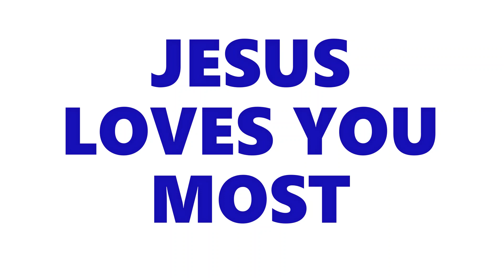Are you "saved"? 216; THE LIFE: THE SOURCE 56--The Good News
Are you "saved"? 216; THE LIFE: THE SOURCE 56--The Good News God-Inspired URGENT-SHARE!

Are you "saved"? 216; THE LIFE: THE SOURCE 56--The Good News God-Inspired URGENT-WATCH for you all that aren't "saved" from ultimately spending eternity, after death, without The Triune God and ultimately suffering in hell and in the lake of fire forever, according to The Truth of The True, Perfect, Holy God of Truth and The Truth of The Word of Truth, The Word of God, The Bible, The Scriptures (Luke 12:1-6; Revelation 20 & 21); thus, while there is so little time left, we're praying urgently to The Awesome Triune God--God The Father, God The Son, God The Holy Spirit--in The Powerful, Saving Name of Jesus Christ our Lord God--God The Son, The Son of God The Father--that you all get "saved" asap/also please pray to The Gracious God/The Lord God Jesus Christ to be "saved" asap--only in, through, with, and by Jesus Christ/Yeshua HaMashiach only; and only in, through, with, and by faith/believing only in The Lord God Jesus Christ only to Save you--explained in The Word of God shared in The Good News Video: "For the wages of sin is death; but the gift of God is eternal life through Jesus Christ our Lord." and according to The Good News that is The Gospel of Jesus Christ Who Is The Good News, too:

1 Corinthians 15:1-8 (KJV):

15 Moreover, brethren, I declare unto you the gospel which I preached unto you, which also ye have received, and wherein ye stand;

2 By which also ye are saved, if ye keep in memory what I preached unto you, unless ye have believed in vain.

3 For I delivered unto you first of all that which I also received, how that Christ died for our sins according to the scriptures;

4 And that he was buried, and that he rose again the third day according to the scriptures:

5 And that he was seen of Cephas, then of the twelve:

6 After that, he was seen of above five hundred brethren at once; of whom the greater part remain unto this present, but some are fallen asleep.

7 After that, he was seen of James; then of all the apostles.

8 And last of all he was seen of me also, as of one born out of due time.

Romans 10:8-10 (KJV):

8 But what saith it? The word is nigh thee, even in thy mouth, and in thy heart: that is, the word of faith, which we preach;

9 That if thou shalt confess with thy mouth the Lord

10 For with the heart man believeth unto

Sources:
Are you "saved"? 216; THE LIFE: THE SOURCE 56--The Good News: (Romans 5:6-8 KJV)
The Good News Original Feature Video: "For the wages of sin is death; but the gift of God is eternal life through Jesus Christ our Lord."

All Praise, Thanks, Honor, Glory to God! Hallelujah! This God-Inspired First Channel, The Good News, now extends to my God-Inspired Second Channel, The Good News 2

Welcome, thank you, prayers; if you've been recently "saved", then GOD BLESS!--we're praying for you, pray for us Christians, the non-Christians, etc., and for yourself: talk to The Awesome, Triune God in The Powerful, Saving Name of Jesus Christ--always, first, foremost--also about your new life and your new, personal relationship (not religion) with our Triune God in Jesus Christ as a born-again Christian/follower of Jesus Christ Whom you now must know, worship, serve, love, obey, fear/revere, glorify, etc., according to God's Word that you must read, obey, etc., accordingly, beginning in The New Testament like The Book of John; as God Guides you by God The Holy Spirit Indwelling you now and Helping you, etc., reach out to our fellow Christian brothers and sisters like me on this First Channel/fellow believers at a Christ-Centered, Biblical, Christian church/Messianic (Christian Jews) synagogue, in a building, in a home, outdoors, online/tv, etc.; share God's Love and The Good News to non-Christians asap, etc.; and The Good News is The Gospel of my/The Lord, God, Savior, Messiah: Jesus Christ Who Is The Good News, too! All Praise, Thanks, Honor, Glory to God! Hallelujah!